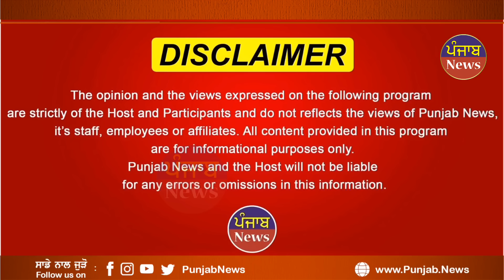ਖੁਸ਼ੀ ਦੇ ਦਿਨਾਂ ਚ ਘਰ ਪੈ ਗਏ ਵੈਣ ਬੱਚਿਆਂ ਨਾਲ ਭਰੀ ਸਕੂਲ ਵੈਨ ਦਾ ਫੱਟਿਆ ਟਾਇਰ ਹੋਇਆ ਮੌਤ ਦਾ ਤਾਂਡਵ !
ਖੁਸ਼ੀ ਦੇ ਦਿਨਾਂ ਚ ਘਰ ਪੈ ਗਏ ਵੈਣ
        ਬੱਚਿਆਂ ਨਾਲ ਭਰੀ

ਸਕੂਲ ਵੈਨ ਦਾ ਫੱਟਿਆ ਟਾਇਰ
ਹੋਇਆ ਮੌਤ ਦਾ  ਤਾਂਡਵ !